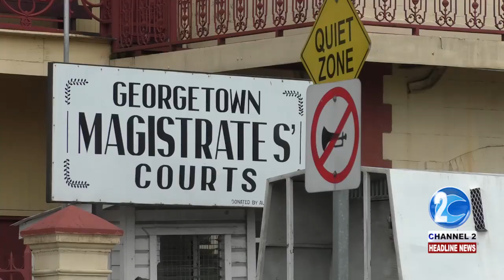OTIS “OTISHA” PEARSON CHARGED WITH ROBBERY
Accused child sex offender Otis Otisha Pearson appeared before the courts charged with robbery today. More from Esther Sobers…